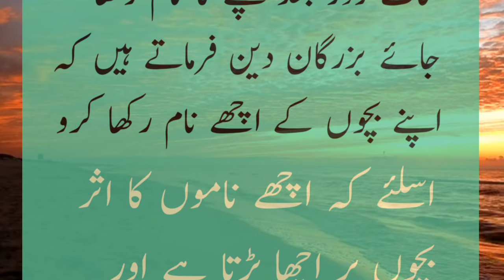Dilevri k kitne din baad reletion banana chahiye///RAAZ KI BAAT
Delevri ke kitne din baad reletion banana chahiye

: میرے بھائیو اور بہنو اپنے جسم کے پوشیدہ مسائل کے لیئے ہمارے چینل کو ضرور سبسکرائب کریں اور بیل کے بٹن کو پریس کر دیں
اللہ تعالیٰ آپ تمام بھائیو اور بہنوں کو سلامت رکھے آمین یارب العالمین۔ عفان رضا انڈیا سے